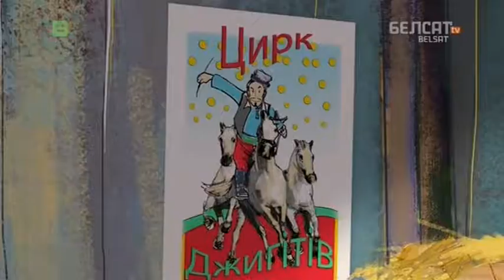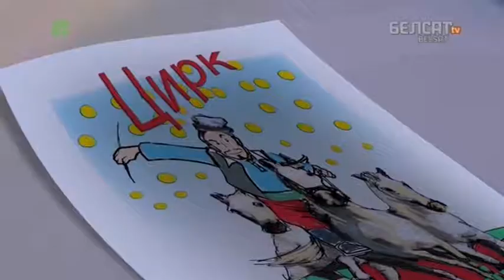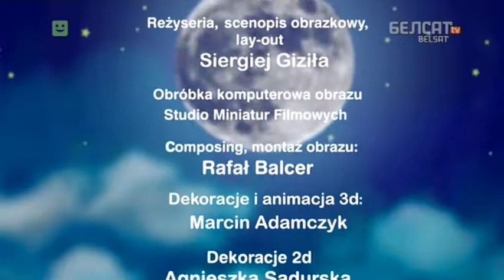Chmara 11 Saloma Vasylika